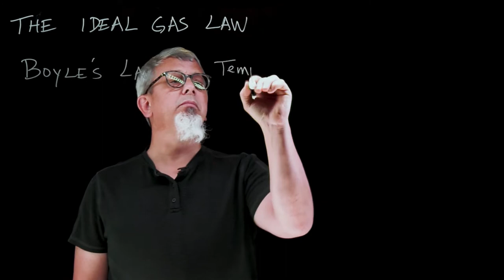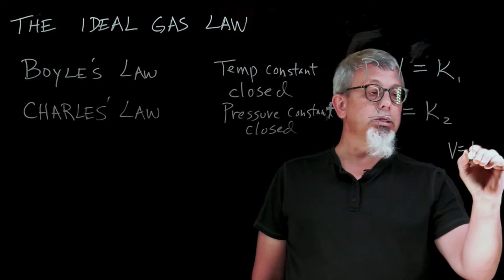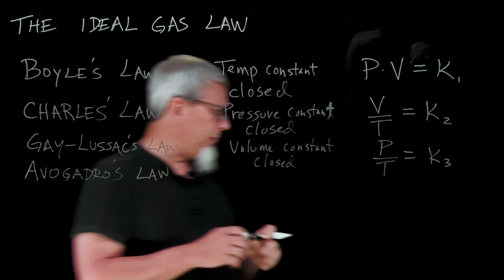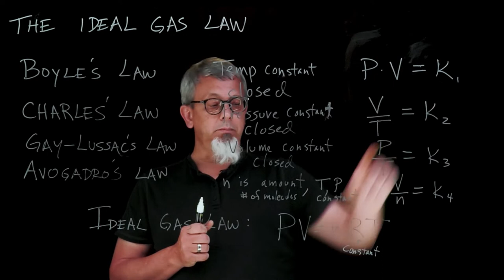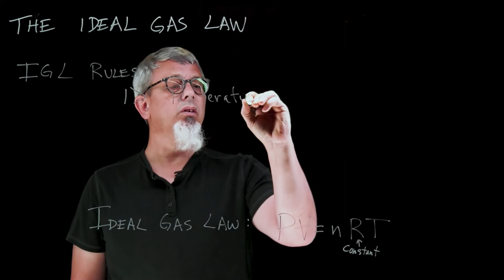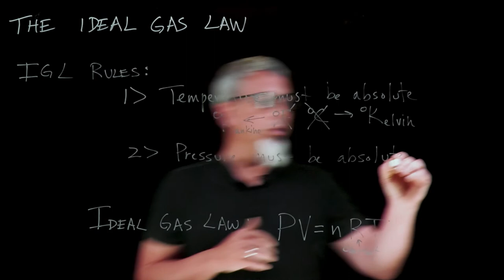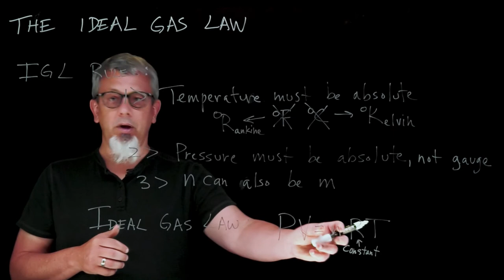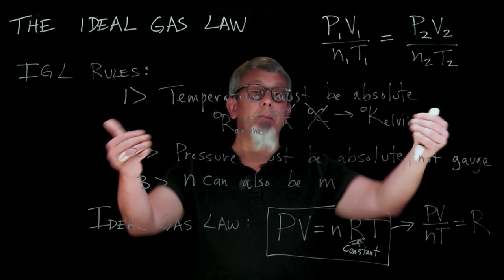The Ideal Gas Law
Dr. Love assembles equations of state to generate the Ideal Gas Law and provides some rules of thumb for applying the IGL.

Excerpted from Dr. Garrett Love's class on Aerospace Engineering at the North Carolina School of Science and Mathematics.